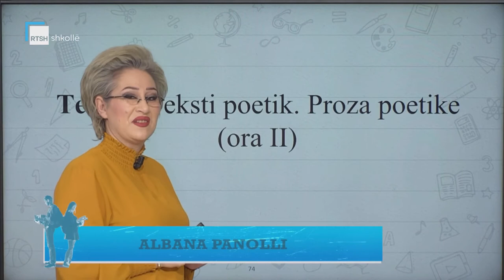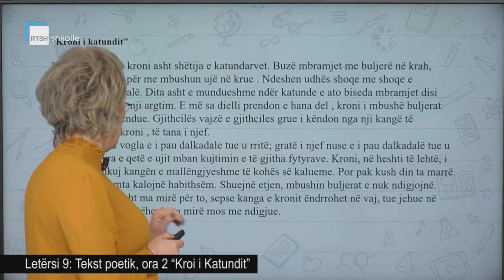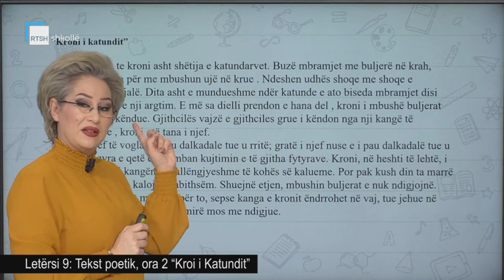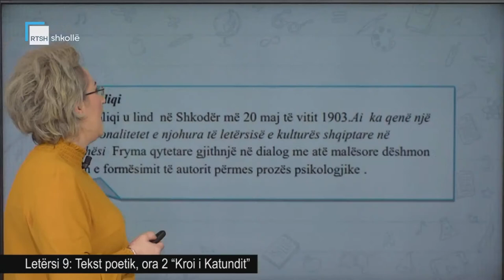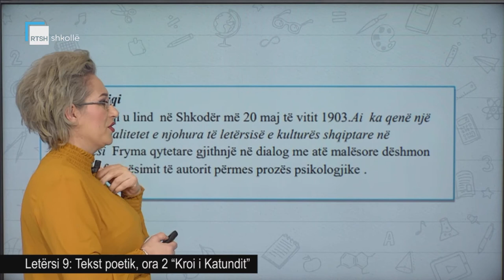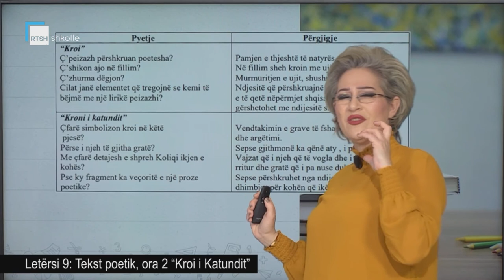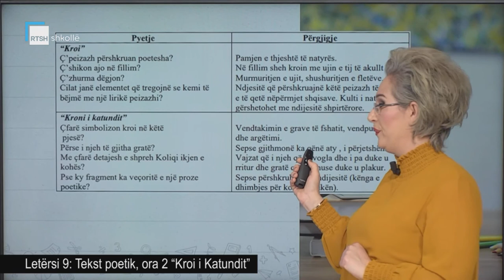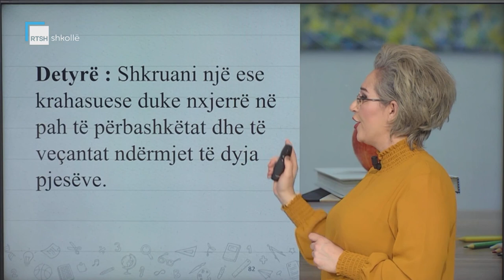Letërsi 9 - Tekst poetik, ora 2 “Kroi i Katundit”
Mësuese Albana Panolli